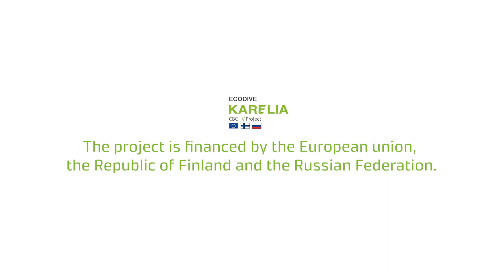How to count berry flowers in a test plot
Senior Scientist Rainer Peltola shows how bilberry flowers are counted from a wild berry observation plot.
Русские субтитры доступны.